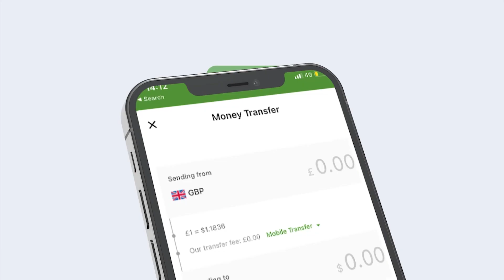Kuuriyada Waqooyi Oo Ku Hanjabtay Inay Diyaar U Tahay Dagaal Kasta Oo Mareykan Soo Qaado